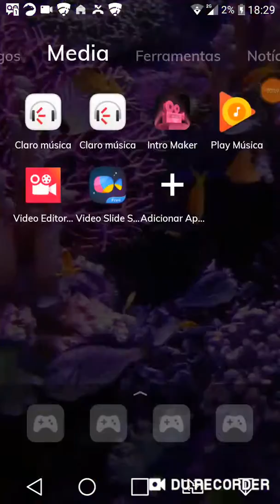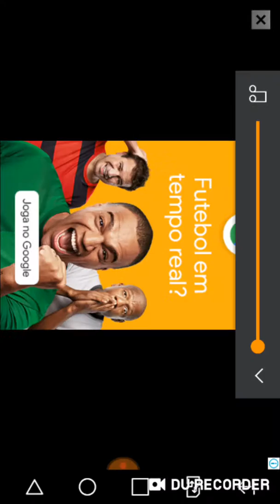Nova serie:Vila ep 1